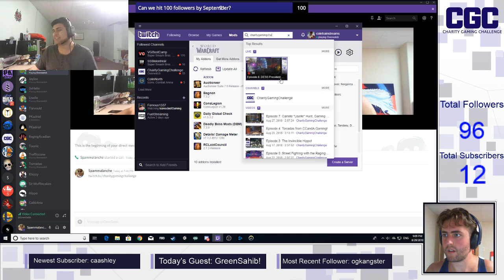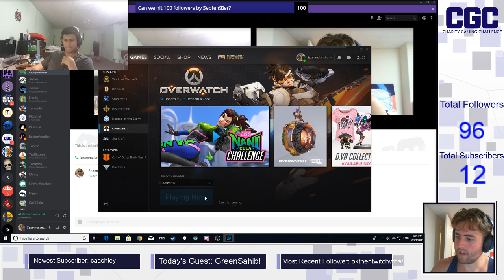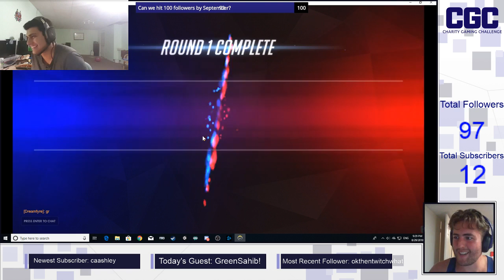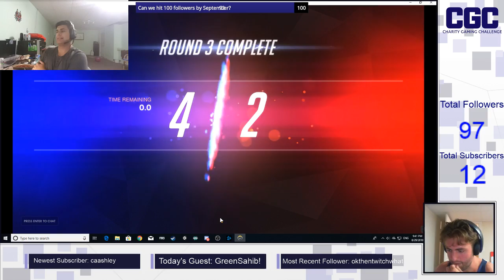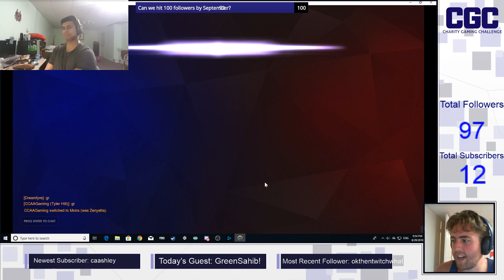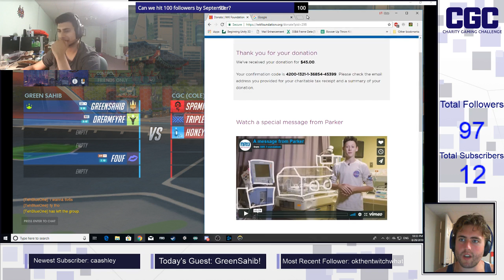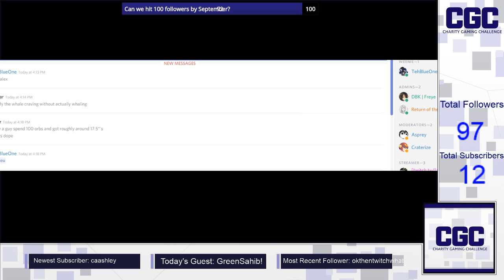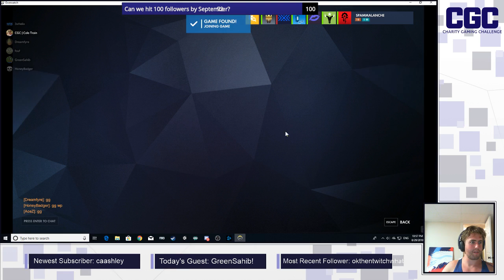Episode 8: DESS President GreenSahib! PART 2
In this episode of the Charity Gaming Challenge, Cole interviews Sahib, president of the Dalhousie University Esports Society. Afterward, they get the viewers in on some Overwatch action!